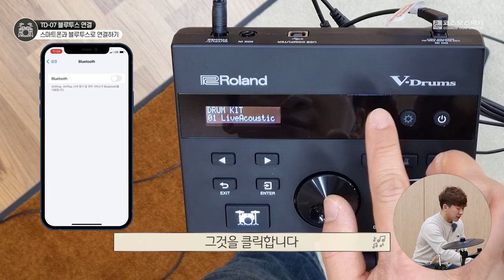블루투스 연결로 BGM과 함께 연습하기 - 롤랜드 TD-07 임용훈 강좌 11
롤랜드 TD-07시리즈의 장점 중 하나!!
블루투스와 TD-07 모듈을 무선으로 연결하고 스마트폰에서 플레이하는 음악에 맞추어 연습하는 방법에 대해 쉽게 설명합니다.

롤랜드 전자드럼 TD-07 임용훈 강좌 08 - 드럼 연주를 풍성하게하는 강약조정 다이내믹

롤랜드 전자드럼  TD-07 임용훈 강좌 06 싱코페이션 - 고스트 모션을 활용한 연습

롤랜드 전자드럼  TD-07 임용훈 강좌 05 - 드럼 솔로를 위한 기초 - 섬세한 테크닉을 위한 연습